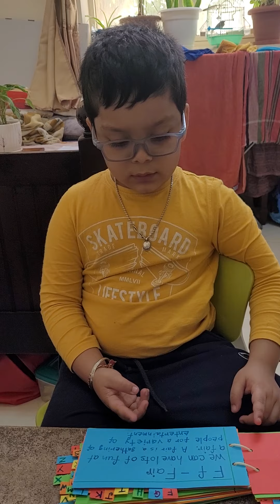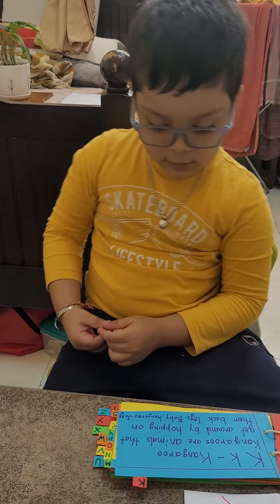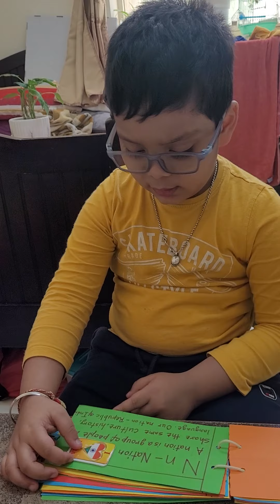My first Dictionary 😃